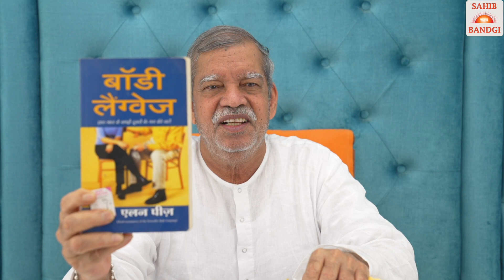891 14 10 2022 - भक्ति क्षेत्र में कबीर साहिब का घोर विरोध क्यों हुआ?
It is natural that any new ideology or thought goes through opposition from established ideologies. Kabir Sahib faced massive opposition for his ideology. While some opposition is expected, why did a particular segment oppose Kabir Sahib so vehemently? Find out in this video.